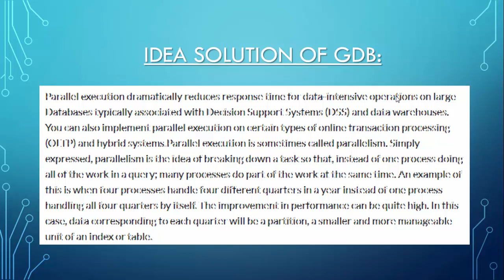CS614-Data Warehouse GDB Solution Winter Fall 2019